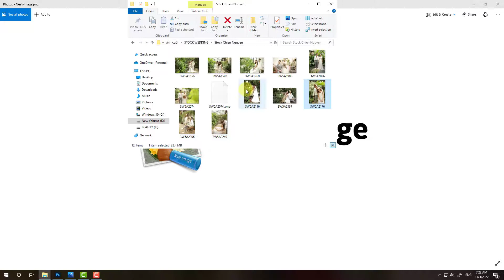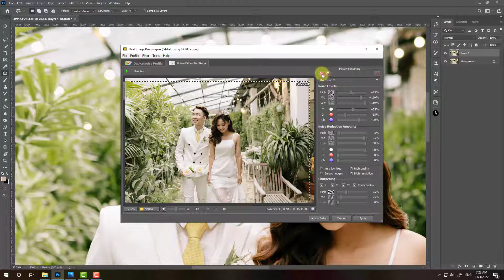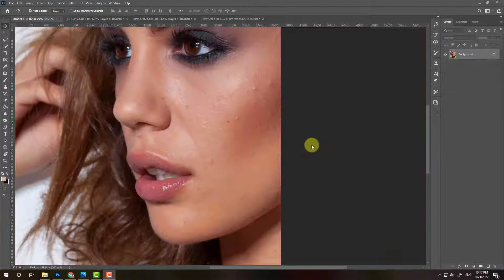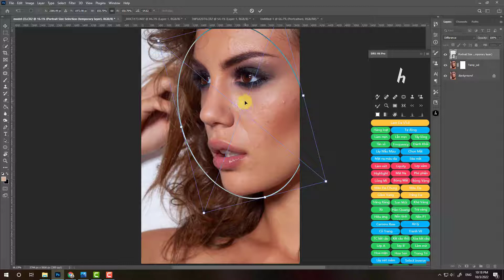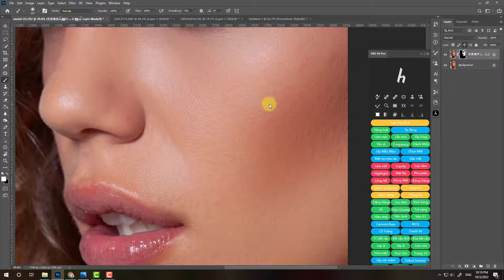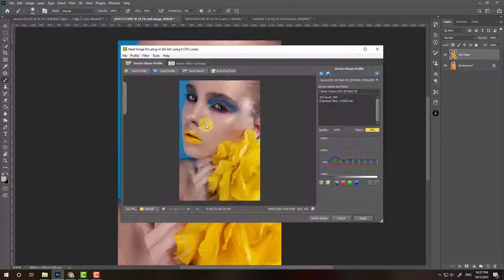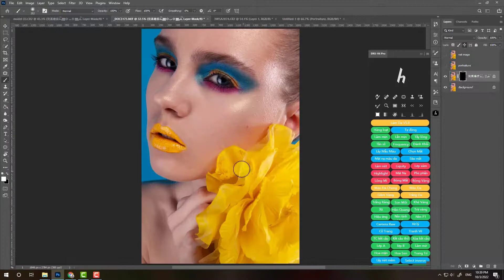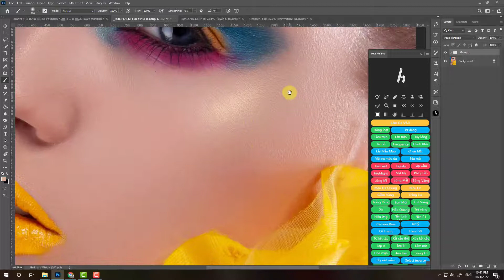CHIA SẺ MIỄN PHÍ 3 CÔNG CỤ LÀM MỊN DA NHANH VÀ HIỆU QUẢ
Hôm nay mình xin phép chia sẻ cho mọi người 3 công cụ làm mịn da nhanh và hiệu quả, áp dụng cho hầu hết các thể loại ảnh từ ảnh cưới, ảnh chân dung, ảnh beauty. Đi kèm là link tải, cách cài đặt, crack và hướng dẫn sử dụng cùng test thử hiệu quả các công cụ

Brush Media
Địa chỉ: số 30 Trương Quang Giao, phường Khuê Trung, quận Cẩm Lệ, Tp Đà Nẵng
Brush Media - Giải Pháp Studio Thông Minh
Link tải combo làm mịn da: Truy cập chọn vào mục Tài Nguyên